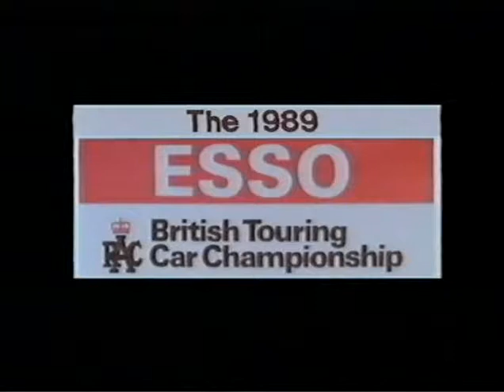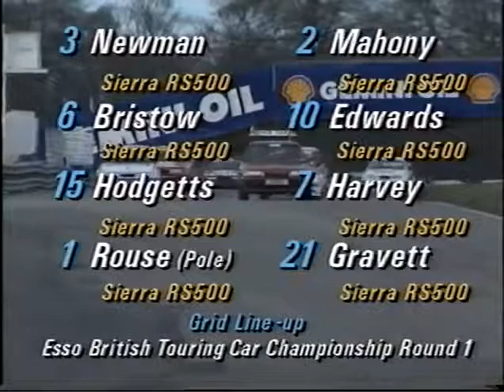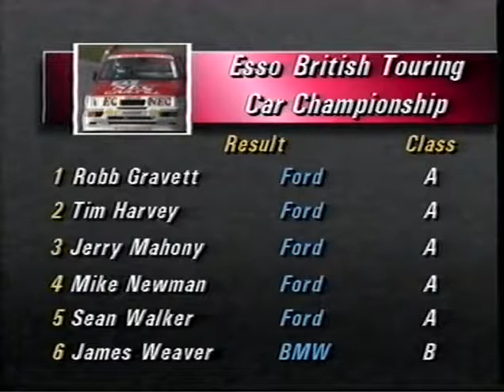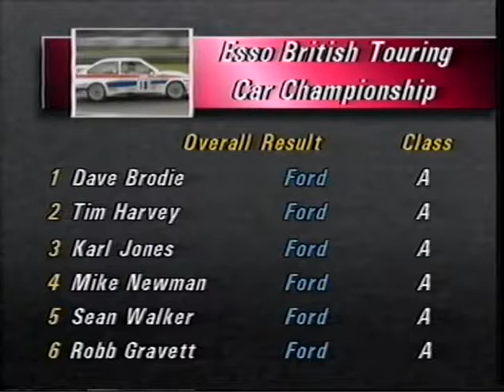BTCC 1989. Season review. Part 1/2 (English language)